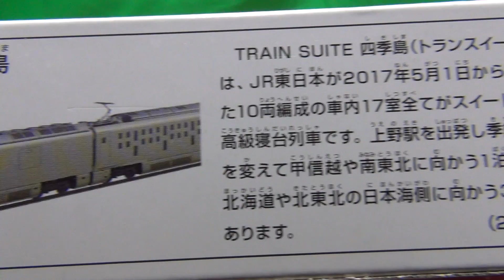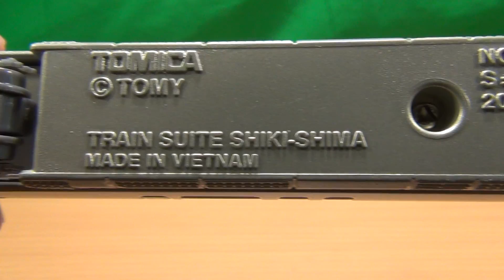ロングタイプトミカ No.139 TRAIN SUITE 四季島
ロングタイプトミカ No.139 TRAIN SUITE 四季島の紹介動画です。